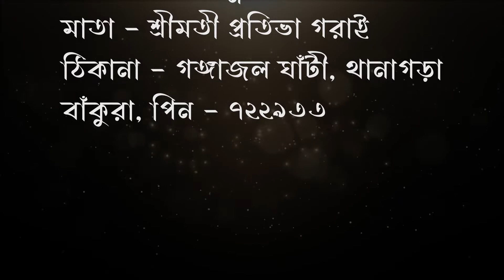Wedding Story Of Sumona & Avijit || Malla Photography || Raniganj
Sumona ❤️ Avijit
Place - Raniganj

● Creative Wedding Photography ● Creative Pre/Post - Wedding Photography ● Bridal Portfolio
~✿ Wedding || Engagements || Ring ceremonies || Sangeet || YouTube Video || Uponoyon || Birthday Parties || ✿~

🚫Do not use this picture & video for any purpose without Permission🚫